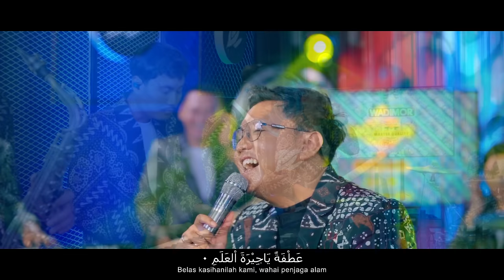DENNY CAKNAN - ALAMATE ANAK SOLEH (OFFICIAL LIVE MUSIC) - DC MUSIK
Title: Alamate Anak Soleh
Voc : Denny Caknan
Cipt : KH. ROIS YAHYA DAHLAN

Prod. Denny caknan

Lirik ( ALAMATE ANAK SOLEH ):

Yaa Rosuulallaah salaamun 'alaik,
yaa rofî'assyaani waddaroji,
athfatan yaa jiirotal alami,
yaa uhailal juudi wal karomi

Alamate anak sholeh iku papat
Bakdane mukmin, anut ing syariat
Kang dihin, lisane alus ngendikane
Kapindo, mulyaaken ing wong tuwane

Kaping telu, asih ing bocah cilik-cilik
Uga marang sedulur gawe becik

Kaping papat, ngamalaken ing ilmune
Dadi tanggung jawab, ora ngawulane

Iku saking ulama aweh pitutur
Alamate bocah dadi jujur

Muga-muga kita bisa ngelampahi
Donya akhirat nemuhi bilahi
Donya akhirat nemui bilahi

yaa rofî'assyaani waddaroji,
Dukung terus channel     @DC. PRODUCTION    agar kita semangat  dan produktif membuat vlog atau konten - konten terbaik dan eksklusif dengan konsep  berbeda yang hanya ada di channel ini.

DC. PRODUCTION
Ngawi, ID 63218